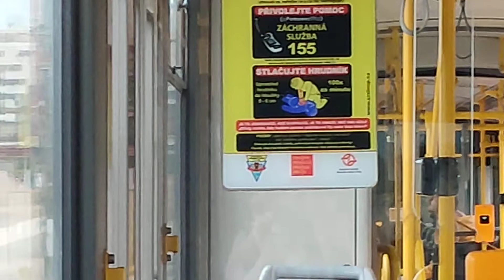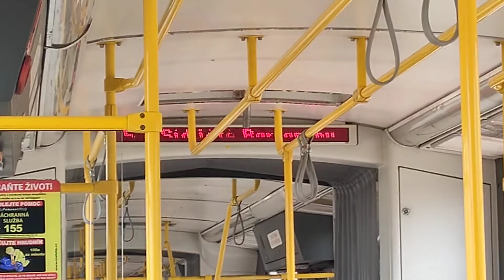KT8D5.RN2P - linka 5 | DPP - ev.č. 9088 | Full HD - 60 fps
V úseku: Holyně - Barrandov

OMSI 2 MAPA HRADCE KRÁLOVÉ - INSTAGRAM: omsi2_hradec_kralove_official
OMSI 2 MAPA HRADCE KRÁLOVÉ - WEB: omsi-2-hradec-kralove9.webnode.cz/